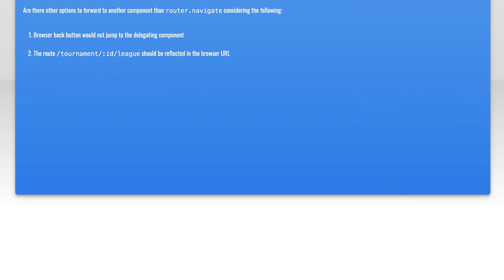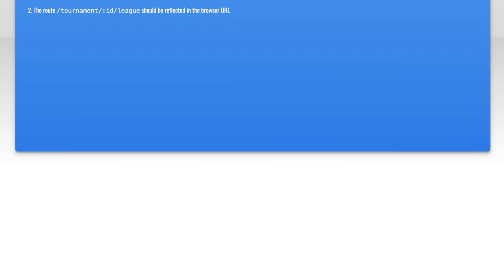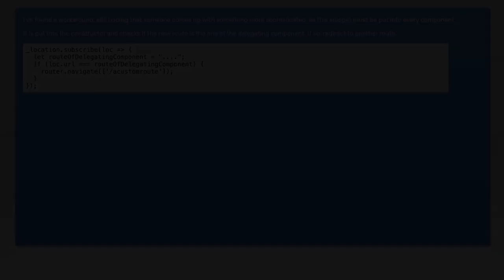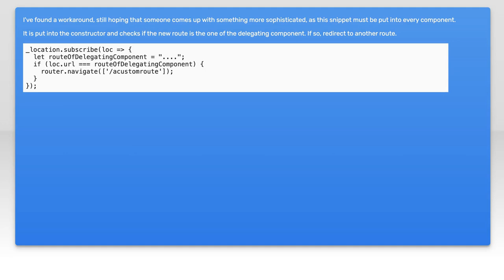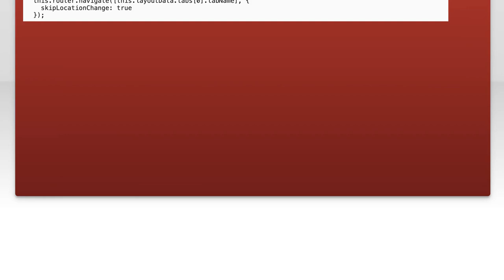Angular browser back button after redirect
angular: Angular browser back button after redirect

Related to: angular, redirect, url-redirection, router